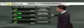Early evening forecast, 3/18/2020